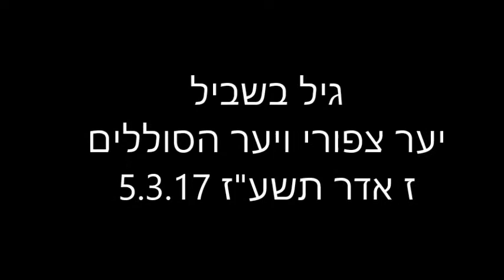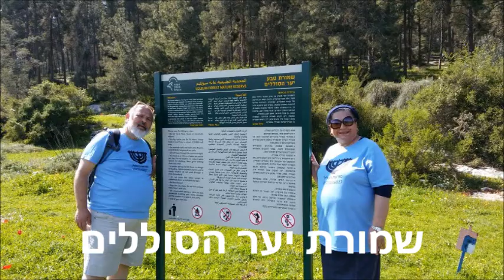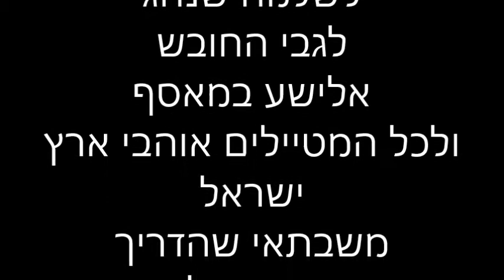"גיל בשביל" יער הסוללים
"גיל בשביל" תוכנית לגמלאים הצועדים בשביל ישראל והפעם יער צפורי ויער הסוללים בשיא עונת הפריחות ז' אדר תשע"ז 5.3.17